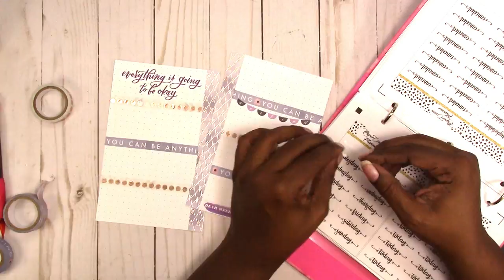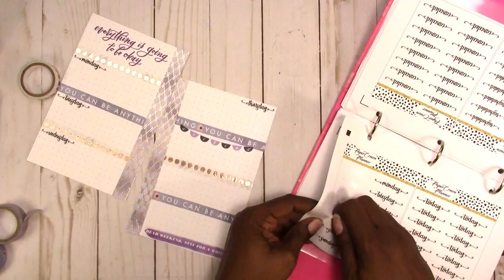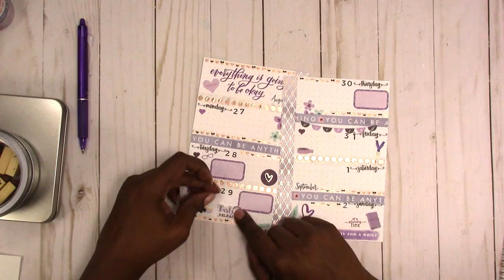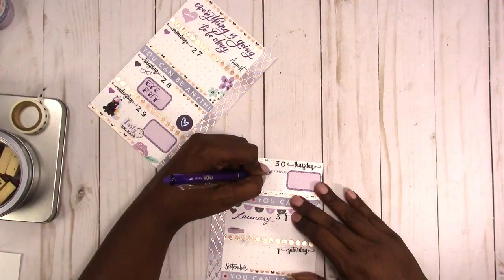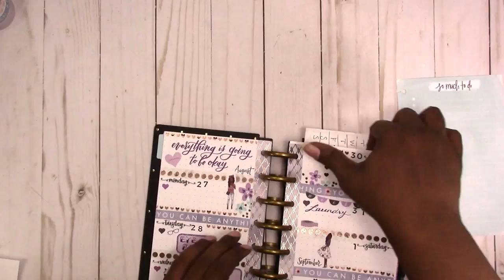Mini Disc Bound Plan With Me "From Scratch" No Kit/WK 35/Aug 27-Sep 2, 2018 | Scrapcraftastic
I had a whole game plan going in to this plan with me, and everything changed as soon as I attempted to place the first sticker...

Rachelle

PAPERS
HP Paper 32lb 8.5 x 11 500 Sheets

Legal Paper

Sticker Paper

TOOLS
Tim Holtz Stamp Platform

ADHESIVES
Art Glitter Glue

PRINTERS
Other Options:

MORE SCRAPCRAFTASTIC

SNAIL MAIL
Designs By Rachelle LLC
Scrapcraftastic